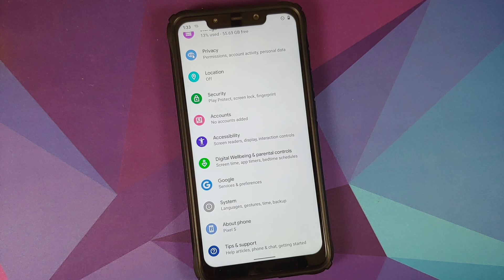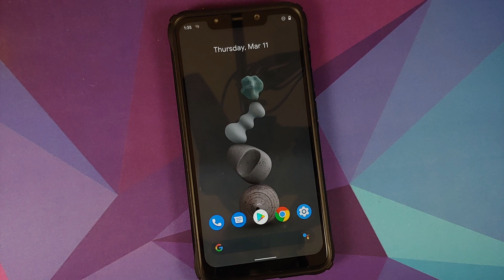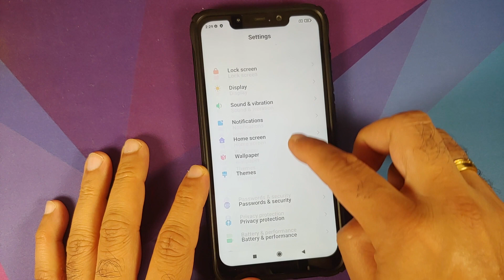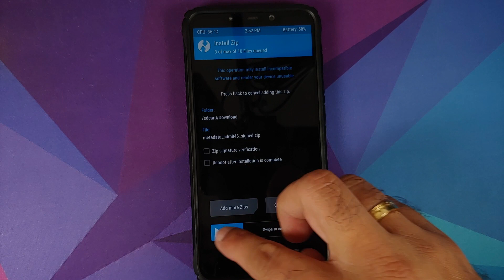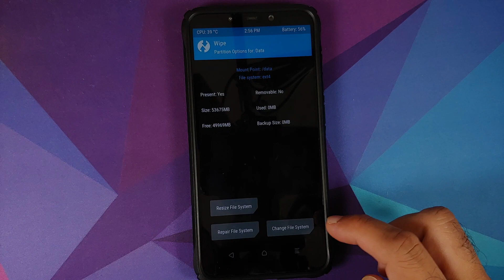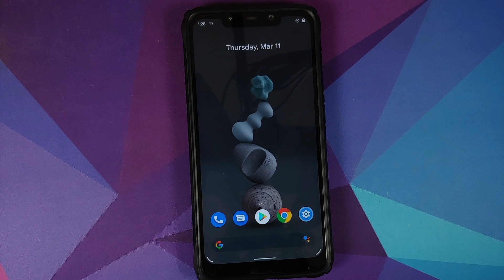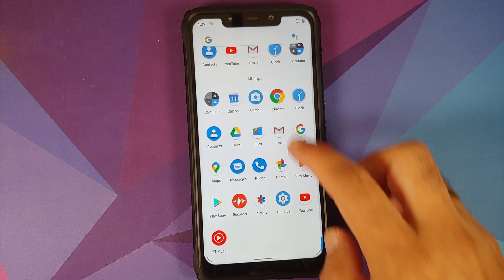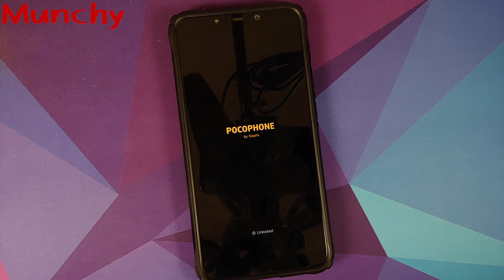Poco F1 | Install ThePixel Rom | Argraur's Pixel 5 Rom | Android 11 | Pixel 5 Features | TWRP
Do you want to learn how to install The PixelRom (aka the Real Pixl 5 Rom) based on Android 11 on your Xiaomi Poco F1? In this detailed video tutorial we will show you how to install The PixelRom (aka the Real Pixl 5 Rom) based on Android 10 on your Xiaomi Poco F1. Please note this is a custom rom from Argraur and is different from Pixel Experience.